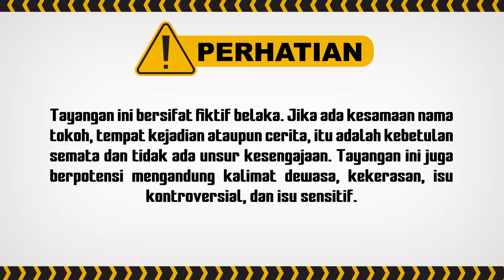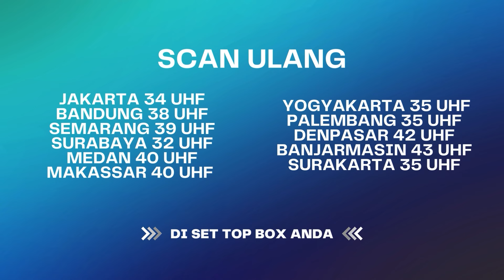Paman Gila Harta, Ponakan Kena Imbasnya! | Wanita Perindu Surga ANTV Eps 17 (5/6)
000009
000015